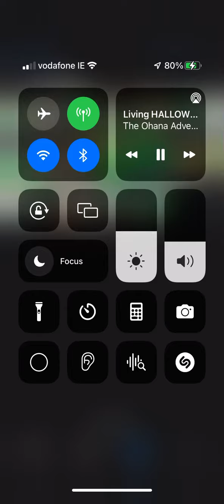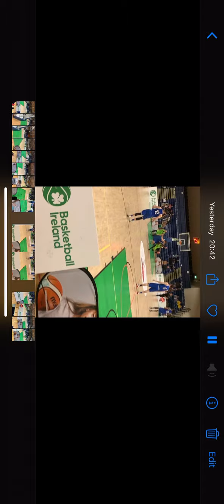Aaron Calixte 4th quarter all possessions